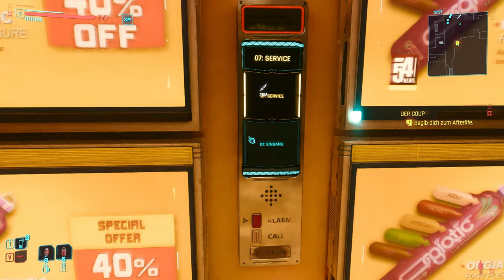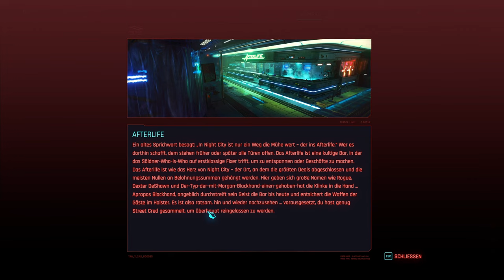Cyberpunk 2077 🤖 21: Gigbesprechung im Afterlife